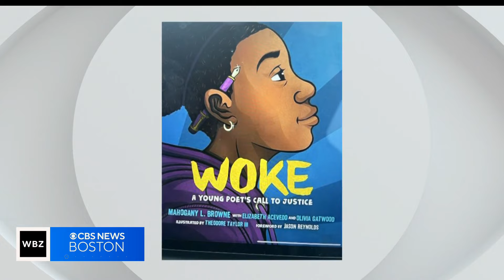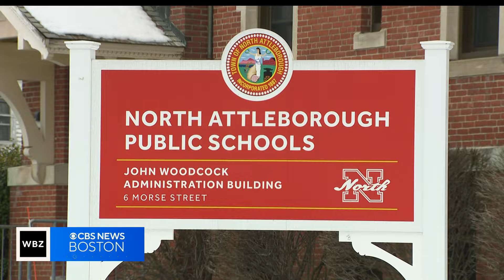Town Council member speaks up after book banned in North Attleboro school